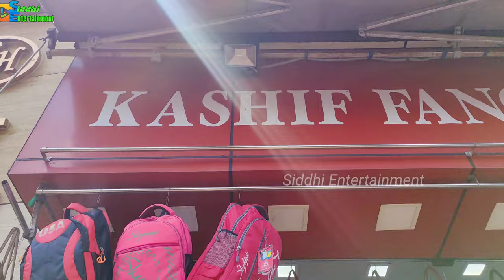SiddhiEntertainment || Sakchi Market Visit || Jamshedpur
# Aaj may sakchi ka sanjay market gayatha, last time me jahan se bag aur rain coat purchase kiya tha unka shop ka video karna tha, unka request tha, to monday mera off tha to me shoot karne gaya tha, mujhe bahut acha laga shop owner se baat karke,

# Available:
                 School Bag, Wallet, Water bottle, Tiffin Box, Lunch Box, Education Toy, ordinary Toy, Raincoat, Bride bag, bride Handbag, umbrella, kitchen items, plastic containers, ladies hand bag, kids school bag, fancy products and many more.

# Shop Owner: Imran

# Address: Kashif Fancy Store,  Sakchi, Sanjay Market, Jhanda Chowk, Jamshedpur.

😇😇___Use 🎧Headphones For Better
 Experience___😇😇

# For Video Shooting, Marriage Video Shooting, Marriage ring ceremony, Birthday Video Shooting, Anniversary Video Shooting, And All Kind Of Shooting Please Call/WhatsApp , 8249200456 For My Professional Video Shooting Team.

Tremendous music that I can think of using it in many videos, from futuristic to sports.